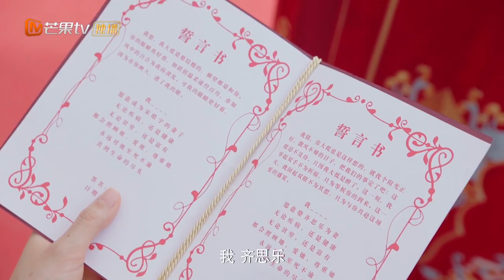【2023最新电视剧】请成为我的家人丨婚礼进行到宣誓环节 宋皓宇心中有鬼 宣誓的话再也无法出口（郑湫泓:谢彬彬）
关注《请成为我的家人》剧集列表，准时观看兔妈狼爸最新进展！💗

剧情简介：
讲述了90后戏精男女从各自单身带娃到走进同一屋檐下的故事。齐思乐为了女儿萱萱脑瘤的手术费，需要拿下茂林策划案订单，苦缠茂林老板宋皓宇。而宋皓宇也在带儿子辰辰挑选生日礼物时，发现齐思乐身上有一枚和辰辰一样的胸针。宋皓宇通过胸针的线索，逐渐确认了萱萱和辰辰的关系。为了能让两个孩子有圆满的家庭，宋皓宇向齐思乐提出求婚，两人自此走入前途未卜的婚姻。

导演：宋迪 / 李杰
演员：郑湫泓 / 谢彬彬 / 朱元冰 / 盛蕙子 / 金翀 / 杨雪儿